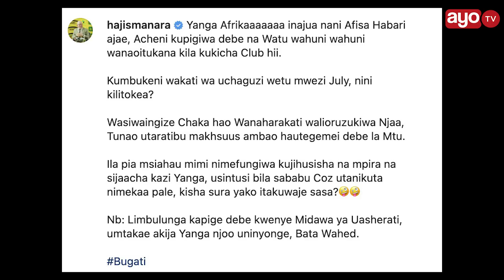MANARA ATOA TAHADHARI “NANI AFISA HABARI AJAE?, SIJAACHA KAZI YANGA”